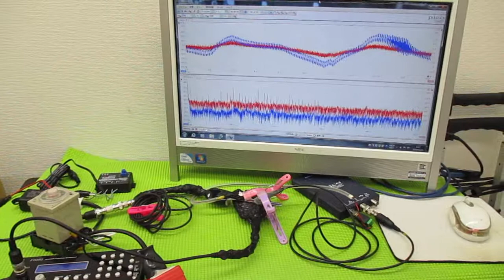メガヘルツの超音波発振制御プローブを利用した実験動画 ultrasonic-labo